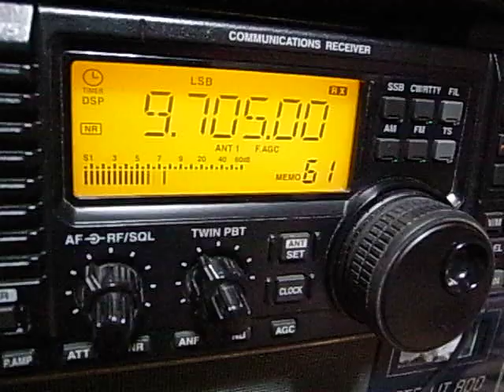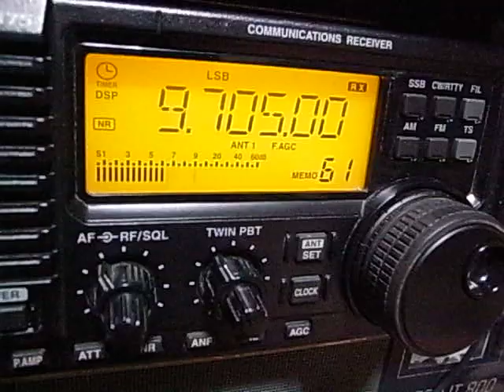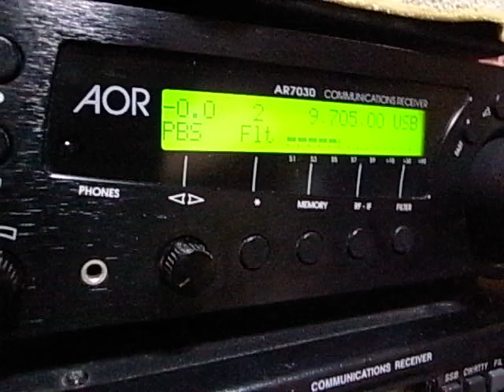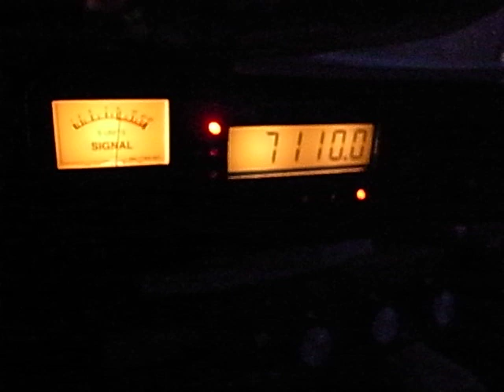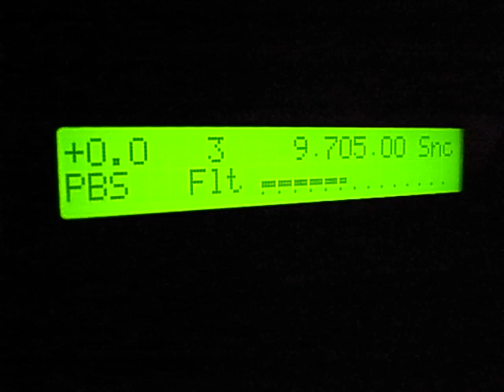Radio Ethiopia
Sorry, NOT Patti Smith's "Radio Ethiopia" but real Radio Ethiopia from Adis Ababa, Ethiopia. Of course, I love both of "Radio Ethiopia".

早朝のぼんやりしているときに聞くと、なんだか懐かしい、聞き覚えのあるようなメロディーが流れてきます。夏祭り、子供には楽しくなかった盆踊りの後の歌謡ショー、高校野球の校歌、パチンコのフィーバー...エチオピアの彼らとは、どこかでつながっているような気がしてなりません。

Station: Radio Ethiopia  Long time no hear at 7110kHz.
Time & Date: Early in the morning on different days